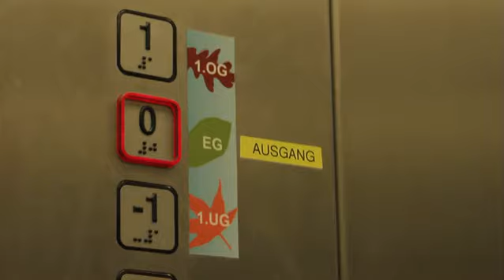Beispielhaft: Das neue Seniorenhaus Gramastetten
Wechselseitige Wertschätzung für Bewohner, Mitarbeiter und Angehörige hat im neuen Seniorenheim Gramastetten höchsten Stellenwert und stellt somit die Grundlage für ein respektvolles und herzliches Miteinander dar. Das Bezirksseniorenhaus möchte für die BewohnerInnen nicht nur ein Haus der Begegnung und der Betreuung sein, sondern vor allem ihr Zuhause.